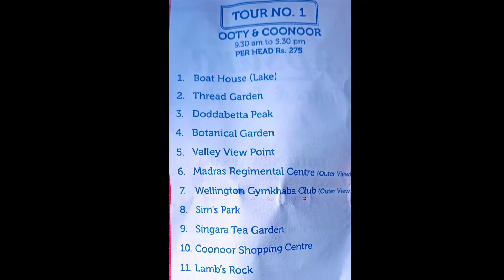ooty To coffee estate beautiful place.ಏಷ್ಟು ವಿಧದ ಕಾಪಿ ಪುಡಿ ಇದೆ ಗೊತ್ತಾ.| jayarama villags vlogs.